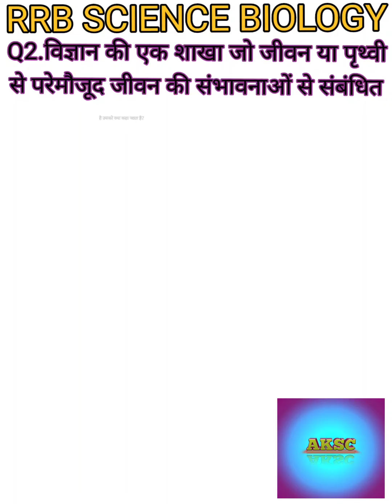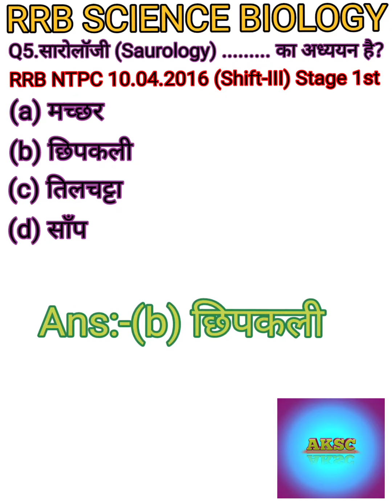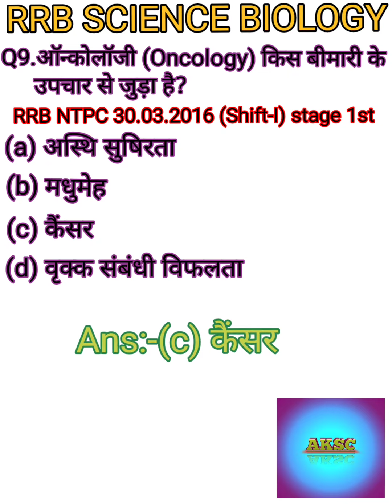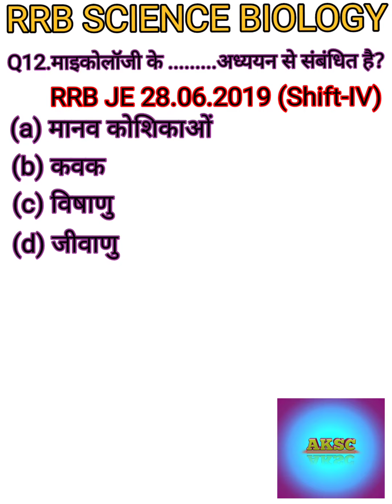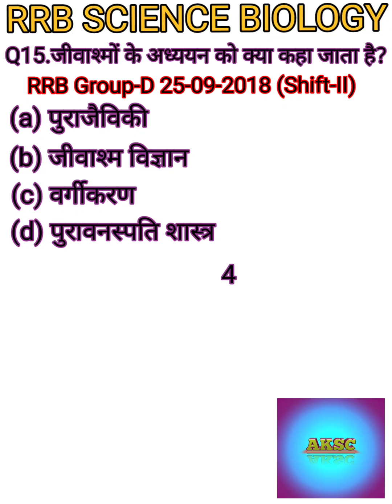SSC, IBPS Clerk, IBPS PO, RBI Assistant, IBPS SO,RRB, CTET, TET, BED,SCRA, UPSC ,ALP, NTPC, GROUP D